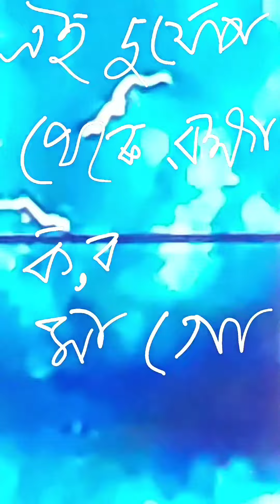KENO AMAY ANLI MAGO BY SWAGATALAKSHMI 425TH DEVOTION SHYAMASANGIT EVERYDAY NONSTOP DURING LOCKDOWN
LYRIC AND TUNE BY MAHAKOBI KAZI NAZRUL ISLAM.
A TRIBUTE TO KAZI SAHEB

MUSIC SUPPORT AND AUDIO RECORDING AND VIDEO BY SWAGATALAKSHMI DASGUPTA